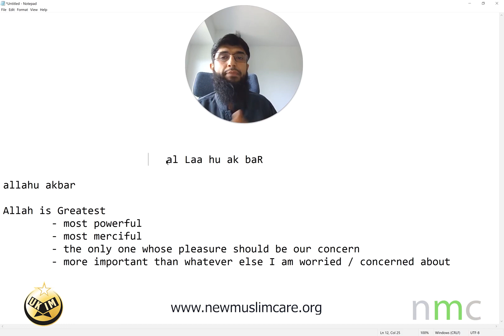01 Allahu Akbar New Muslims Read and Understand Prayers Salah